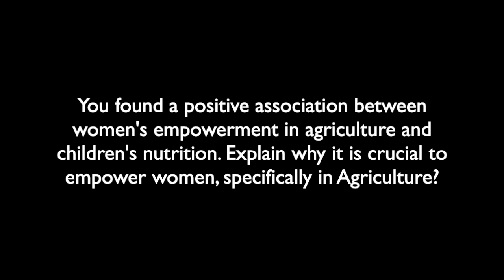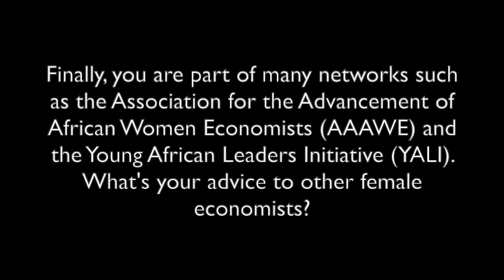Interview with AERC-WB visiting scholar Rita Nikiema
Pouirkèta Rita Nikiema joined the AERC-WB Visiting Scholars program between January and July 2020 from her position as as a lecturer-researcher at the Economics and Management Department of the Université Norbert Zongo in Burkina Faso. She holds a Ph.D in Applied Economics from University Cheick Anta Diop in Senegal.